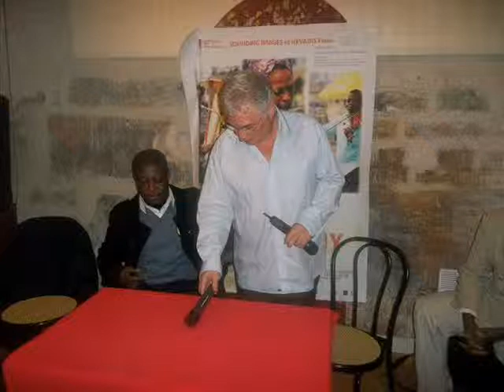SONATA HONORE DIAKANUA